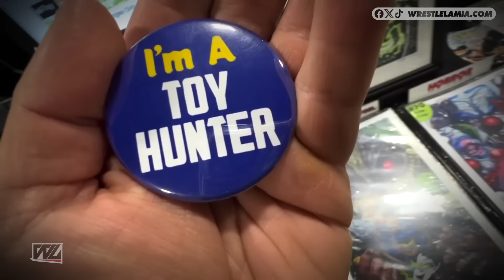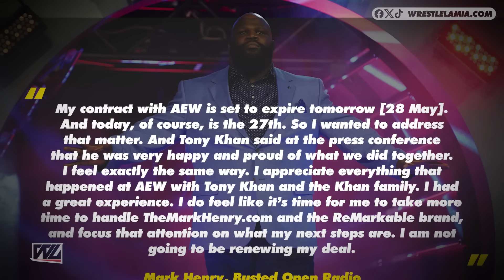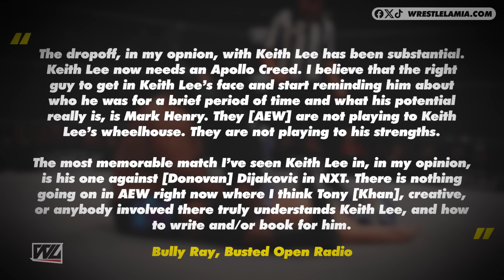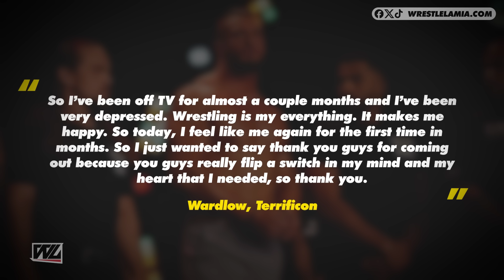10 Wrestlers AEW Completely Wasted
"What am I doing here!? I used to be WWE Champion "

Topics Discussed In this Video:

1. 10 Wrestlers AEW Completely Wasted
2. 10 WWE Former WWE Stars AEW Wasted
3. 10 AEW Wrestlers Tony Khan Has Totally Wasted
4. 10 Biggest AEW Wrestler Fails
5. Wrestlelamia